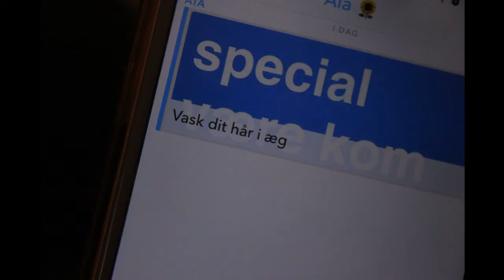50 subs special!! vasker mit hår i æg og mel